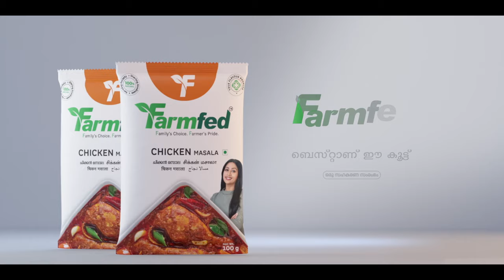Farmfed Chicken Masala. Family's Choice. Farmer's Pride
Farmfed ensures ‘Wholesome Goodness’ And we believe that goodness begins from the field till it reaches your kitchen. We create the purest and rarest blends to add a ‘natural flavour’ to your lives.